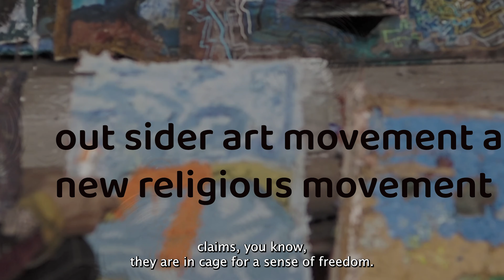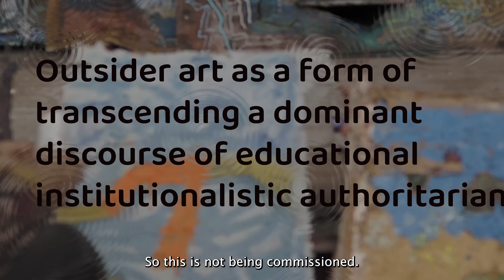Concepts and art practices: session one.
A rambling series of thoughts pertaining to modernity and determinism along with a glimmer of free will through random intentional agency in the post modern sanatorium.